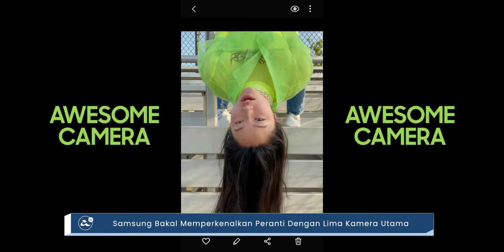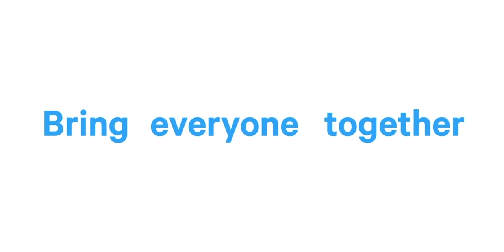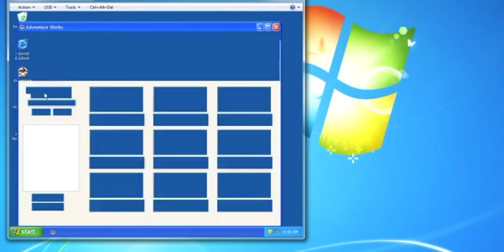AMANZ24 - Realme Perkenalkan Teknologi Skrin SLED, Apple Umumkan Caj 30% Diketepikan, Nokia 2.4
Macpie Distribution kini mengesahkan Nokia 2.4 akan ditawarkan untuk pasaran Malaysia. Ia hadir dengan skrin 6.5-inci, cip MediaTek Helio P22 dan kamera utama 13+2-megapixel.  Buat masa ini, tarikh dan harga penawaran peranti untuk pasaran tempatan masih tidak diumumkan lagi.

Samsung pula dilaporkan dalam perancangan untuk memperkenalkan peranti di bawah siri Galaxy A dengan penawaran lima kamera utama. Konfigurasinya di sini terdiri dengan 48+12 +8+ 5+5-Megapixel. Setakat ini, tiada maklumat lanjut mengenai telefon yang bakal membawakan kamera ini.

Seterusnya, Counter Point Research mengeluarkan data purata harga jualan telefon pintar untuk pasaran global. Ia menunjukkan peningkatan sebanyak 10 peratus pada suku kedua 2020 disebabkan sokongan rangkaian 5G. Dari segi janaan pendapatan, Apple memegang pecahan paling besar dengan 34% diikuti oleh Huawei sebanyak 20% dan Samsung sebanyak 17%.

Realme memperkenalkan teknologi skrin terbaru yang dinamakan SLED. Ia terdiri daripada LED merah, hijau dan biru selain akan menyokong resolusi 4K.

Dalam arena teknologi global, Amerika Syarikat telah menambah Semiconductor Manufacturing International Corporation (SMIC) didalam senarai entiti dengan had kawalan eksport. Melaluinya, interaksi antara syarikat dan perusahaan dari Amerika Syarikat untuk berurusan dengan firma China akan lebih terhad melainkan mempunyai lesen khusus.

Facebook kini meminta Apple untuk membuka peluang kepada pengguna untuk menetapkan aplikasi permesejan utama. Facebook turut mengatakan persaingan adalah kurang adil untuk pembangun aplikasi permesejan lain bersaing dalam ekosistem iOS.

Selain itu, Facebook telah memperkenalkan sokongan menganjurkan acara secara atas-talian kepada pengguna untuk menjana pendapatan dan tidak mengenakan caj pemprosesan. Melaluinya, Facebook telah membuat permohonan untuk mengecualikan caj 30 peratus untuk penawaran ini dan ditolak pihak Apple. Namun kini, Apple mengumumkan caj 30% untuk penganjuran acara melalui Facebook akan diketepikan sehingga 31 Disember 2020 ini.

Akhir sekali, kod sumber Windows XP tertiris secara atas-talian kepada umum. Buat masa ini, perkara ini masih lagi di dalam siasatan.